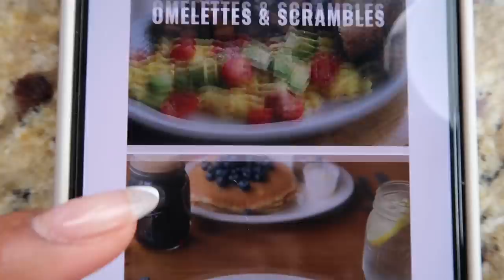Weekly Vlog | Birthday Activities, Brunch & Pool Party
Hi ! So sorry the Vlog is a played I had the craziest week. Anyways it starts off with a birthday dinner , got some new items in this week so I also shared those with you and then we ended it off with cori pool graduation pool party

Items Mentioned:
Béis Weekender :